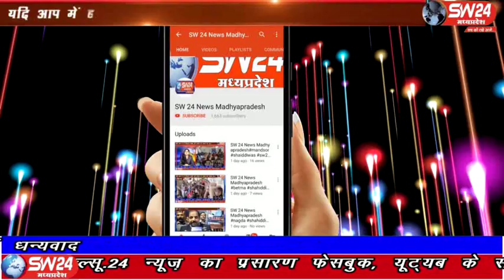sw24news khargone, 17.03.2020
खरगोन जिले का अनुसूचित जाती जनजाति मोर्चा आज खरगोन जिले में संयुक्त रूप से नजर आया इस बात का पता उस समय चला जब संगठन समाज के तथातथित व्यक्ति के खिलाफ कलेक्टर कार्यालय ज्ञापन देने पहुँचा खरगोन से अजय तिवारी कर रिर्पोट#sw